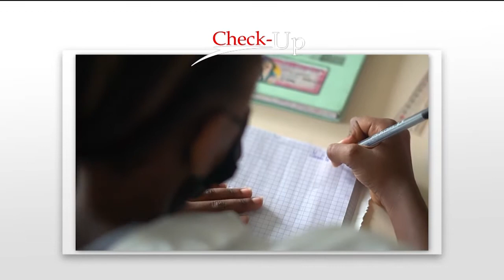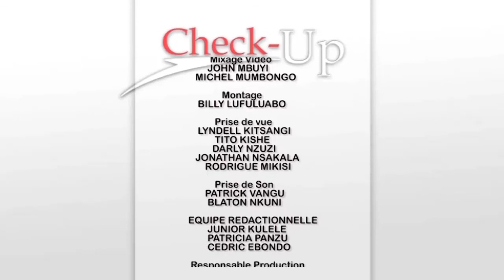Check-Up, Patricia Panzu. Drépanocytose: Sensibiliser c'est bien, dépister c'est mieux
Check-Up, Patricia Panzu. Drépanocytose: Sensibiliser c'est bien, dépister c'est mieux. Avec le Dr. Emery Shandende/Chargé de la prise en charge au PNLCD, Dr. Hervé Malongo/Médecin conseil à la FDNT & Rejoyce Pambu/Drépanocytaire